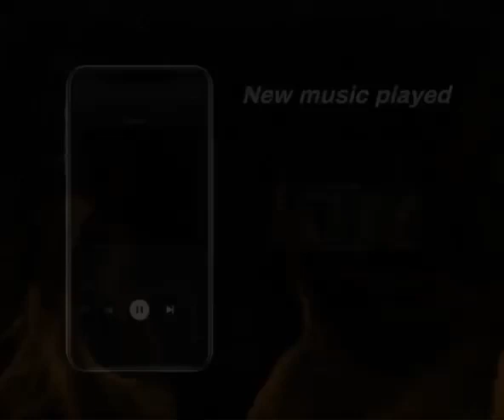(علی کاووسی-احساسی)Alikavousi-emotional leave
ترکی شنیدنی و احساسی از علی کاووسی